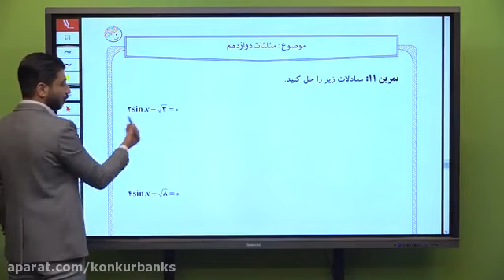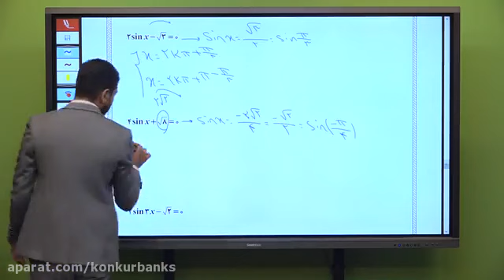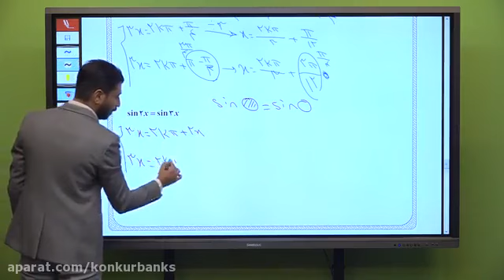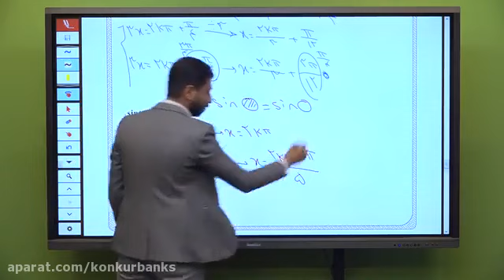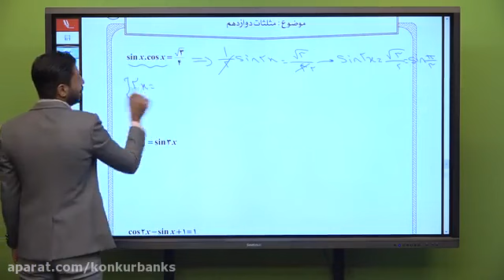The Critical Difference Between AN ONLINE PLAYBACK OF SESSION and Google